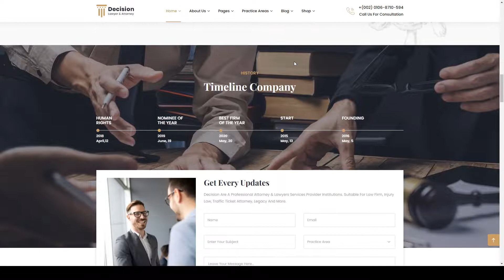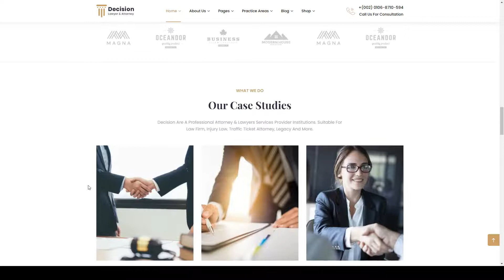Decision - Law and Lawyer WordPress Theme attorneys advocate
Compatible With Elementor, WooCommerce 6.x.x, WooCommerce 5.x.x, WPML, Bootstrap 4.x

 Columns 4+

 Layout Responsive

 Tags accountant, adviser, advocate, attorney, attorneys, barrister, finance, law, law firm, law office, lawyer, lawyer theme, legal, solicitor